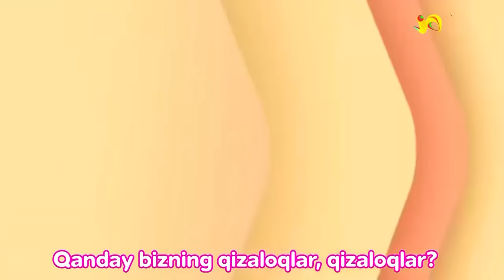KARAOKE VAQTI / ВРЕМЯ КАРАОКЕ (la la la)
Karaoke vaqti!
Siz uzoq kutgan qo'shiq)
Biz bilan kuylang va do'stlaringizga ulashishni unutmang!
Время караоке!⠀
Долгожданная песня, которую вы так ждали)
Пойте с нами и не забудьте поделиться с друзьями!